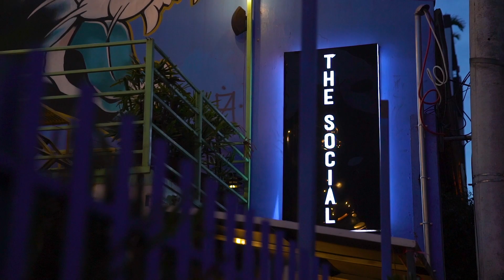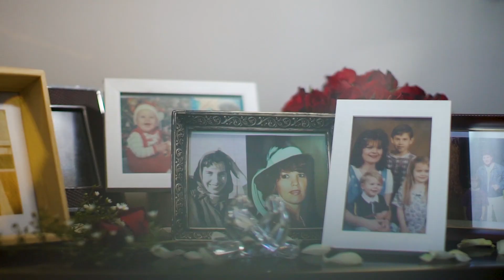Meet the Naked Foodie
Hi! I'm Christian Mark Jacobs. I grew up in America but 10 years ago, I packed my bags and moved to South Korea. Today, I'm living my best life in the Philippines—getting to know the locals, immersing in the glory of its rich culture, and eating my way through the the archipelago, its neighboring countries, and far beyond.

This is my journey. Welcome to the Naked Foodie.